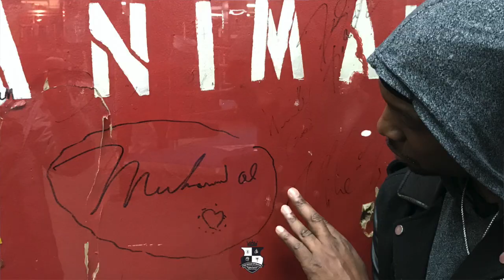Boxing Footwork | Synchronized Fundamentals